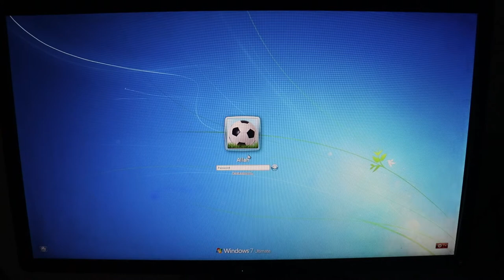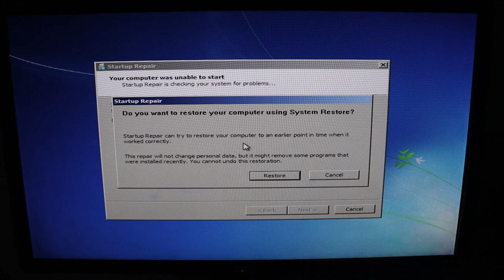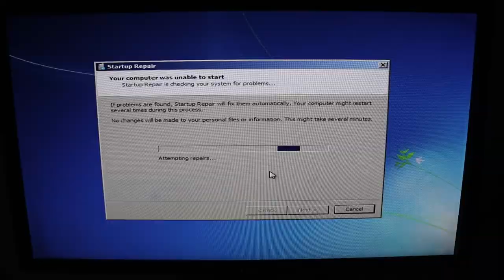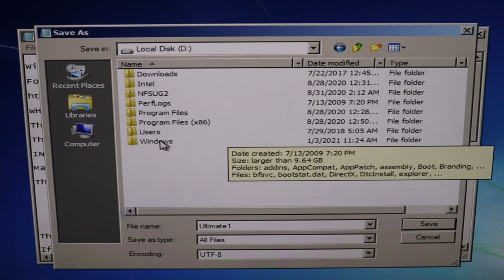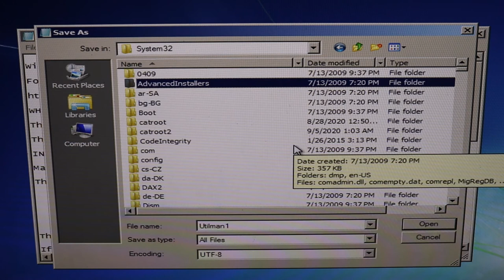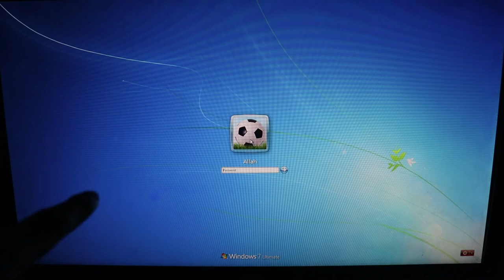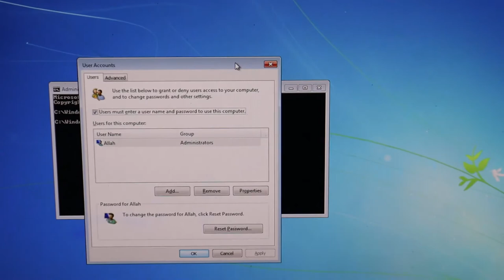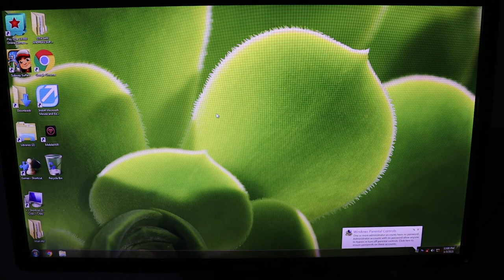How to Reset Password on Windows 7 | how to bypass windows 7 password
how to bypass windows 7 password
reset windows 7 password without disk or usb

reset windows 7 password,windows 7 reset password,how to reset password on windows 7,windows 7 password reset,windows password reset,windows 7 password,forgot password windows 7,reset windows password,windows 7